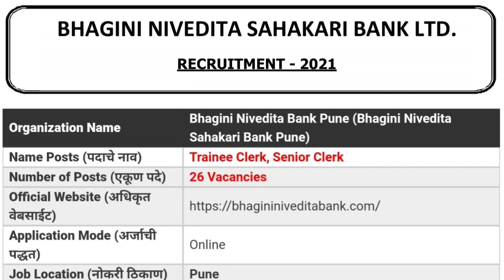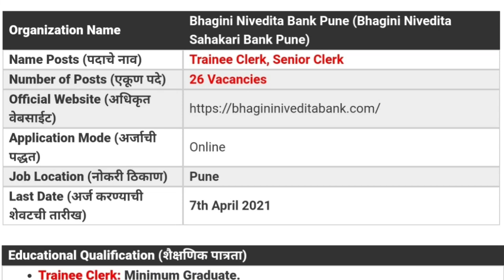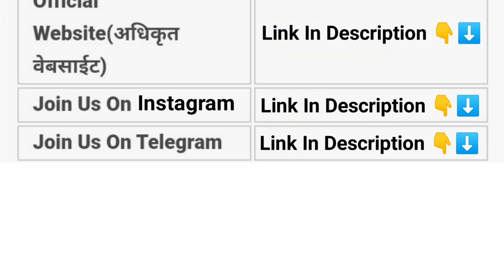भगिनी निवेदिता सहकारी बँक पुणे भरती | Bhagini Nivedita Bank Pune Bharti 2021 | लिपिक, वरिष्ठ लिपिक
Bhagini Nivedita Bank  is published in Kalyan Pune . The last date for this recruitment is 07 April 2021.

pdf 1

pdf 2

Cover Topic